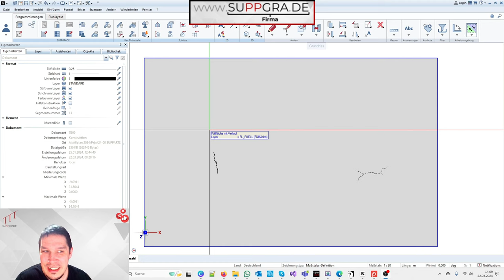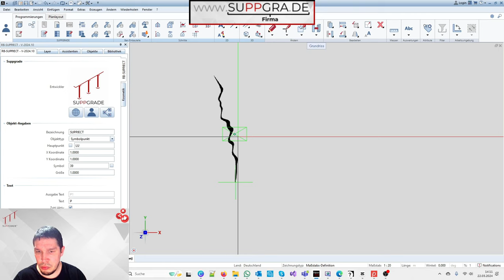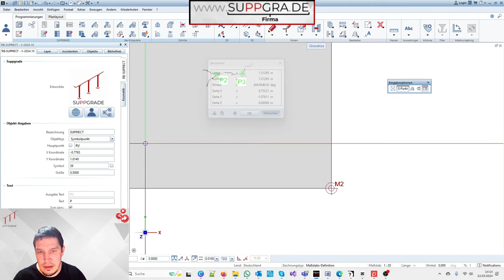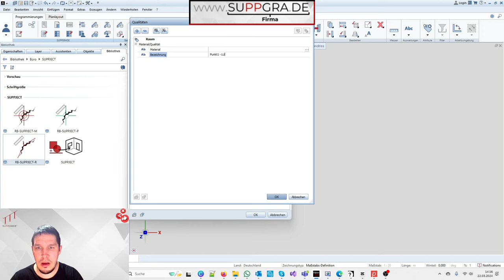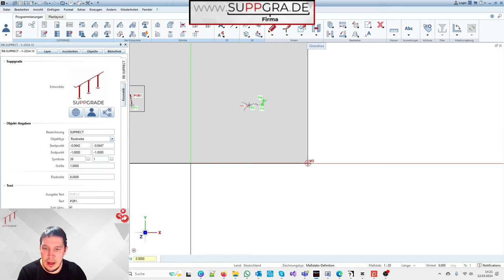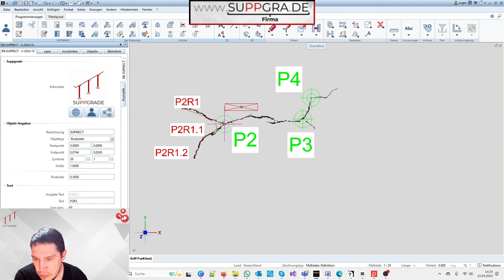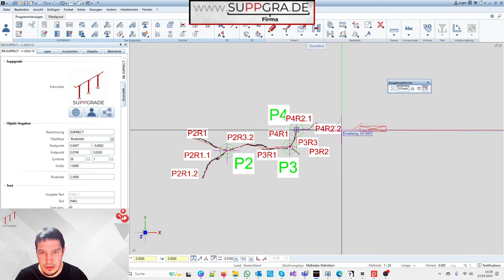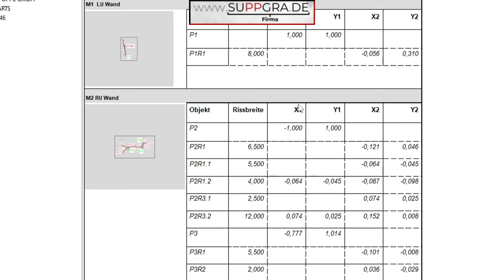Riss Reporter - Betoninstandsetzung mit Allplan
Willkommen am Standort! 👷‍♂️🏗️ Heute ist ein aufregender Tag – wir sind bereit, unsere Maßwerkzeuge zu nutzen und das Gebäude zu betreten. Es ist Zeit, Punkte festzulegen und unsere Betonobjekte zu vermessen. Wir suchen nach Rissen, legen das Risslineal an und dokumentieren die Rissbreiten sorgfältig in unserem Heftchen. Doch was wäre, wenn wir all diese Daten direkt und sauber in Allplan übertragen könnten? 🤔 Das ist jetzt möglich dank RB-SUPPJECT! Ich habe dazu ein Video auf YouTube hochgeladen, schaut es euch an und lasst euch von den Möglichkeiten begeistern. 💡📐